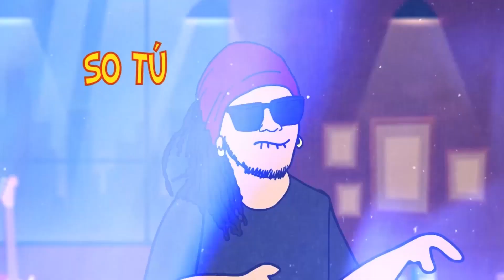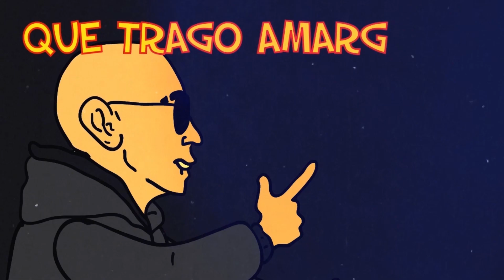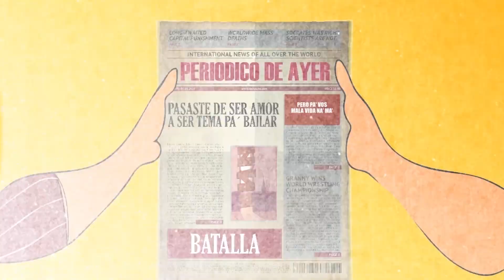CESCRU ENLACE & AFAZ NATURAL - ERES PERIÓDICO DE AYER